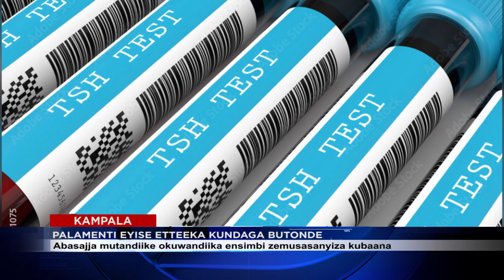PALAMENTI AYISE ETTEEKA